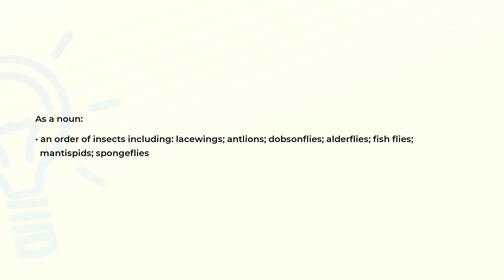What is the meaning of the word NEUROPTERA?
Definition and spelling of the word NEUROPTERA.

(00:00) Intro
(00:07) As a noun
(00:26) Spelling

As a noun (00:07):
• an order of insects including: lacewings; antlions; dobsonflies; alderflies; fish flies;
  mantispids; spongeflies